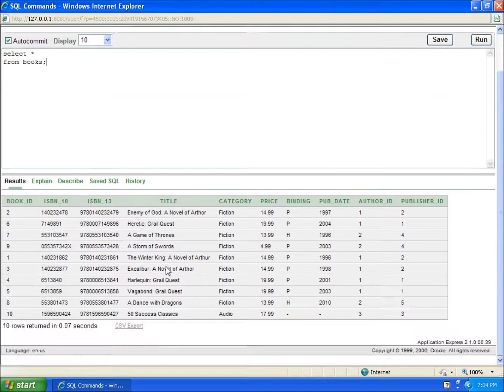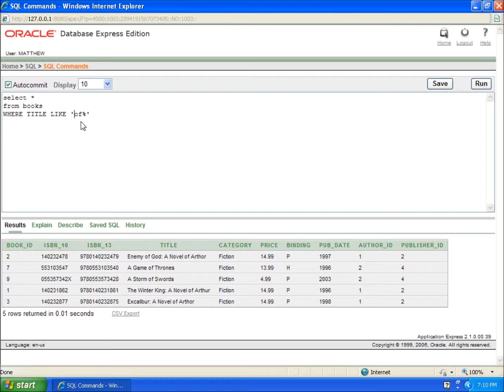SQL with Oracle 10g XE - Using LIKE for Wildcards with SELECT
In this video I use the LIKE command rather than an equals sign to place a condition on my query to allow the use of wildcards within my criteria. When using SQL with Oracle you will need to use the percent sign as the "all characters" wildcard.  I perform several queries using the wildcard as describe the results.  This video is part of a series of videos with the purpose of learning the SQL language.